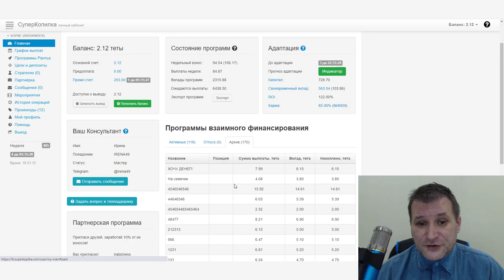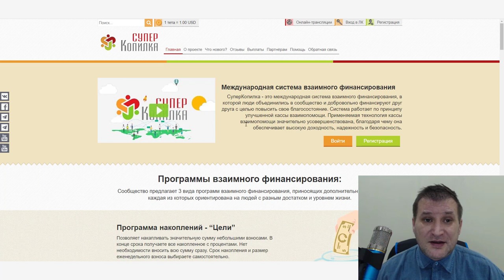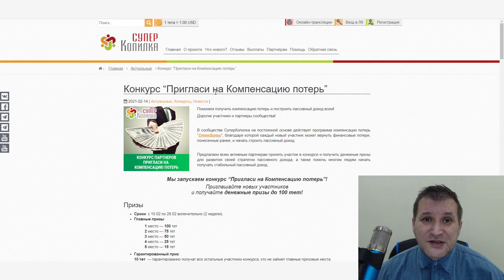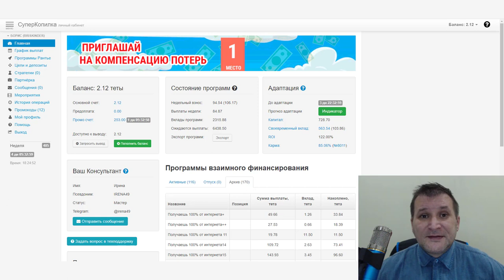СуперКопилка мощный инструмент вашего пассивного дохода